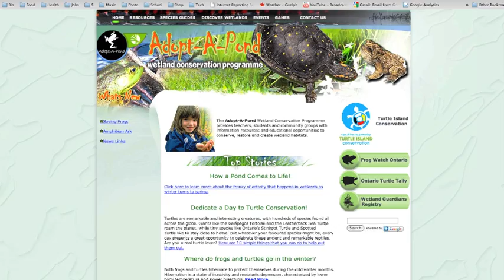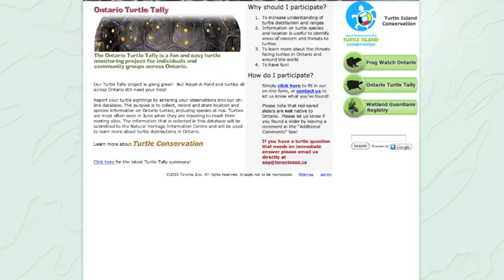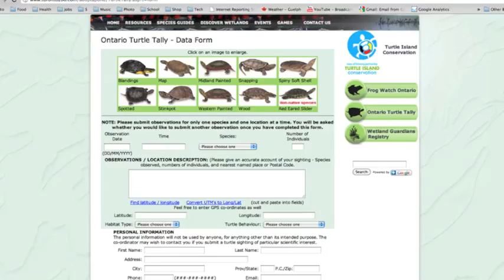Turtles of Ontario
Ten different turtle species live in Ontario, and six of them are at risk of disappearing from the province! This little song introduces you to the turtle species that live in the province, and the "Ontario Turtle Tally" which needs YOU to help report their locations, especially on roads.

Join Brennan, Kat, and Ashley on a music / slideshow / video adventure through Ontario's turtle diversity!